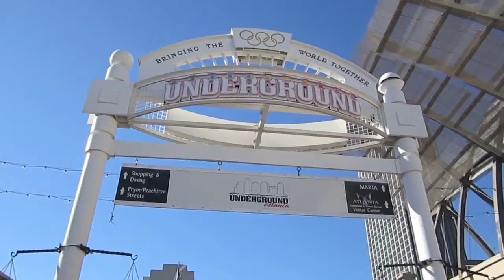Zombie Walk Atlanta 2011 Part 6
Zombie walk Atlanta 2011!